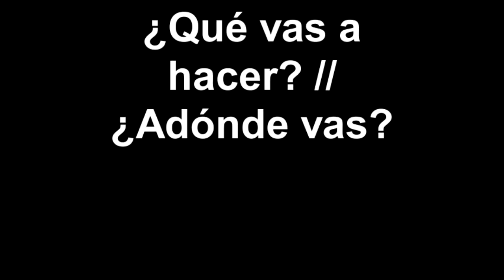¿Qué vas a hacer ¿Adónde vas .mp4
We explore two uses of the verb "Ir" (to go). First we ask where someone (is going), and then we ask what someone (is going) to do...